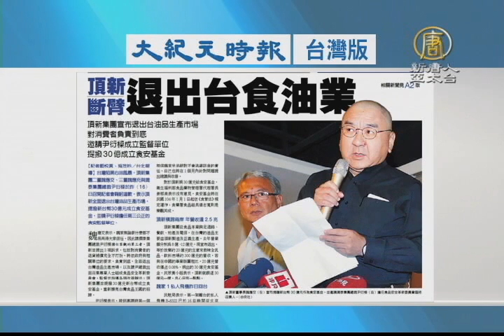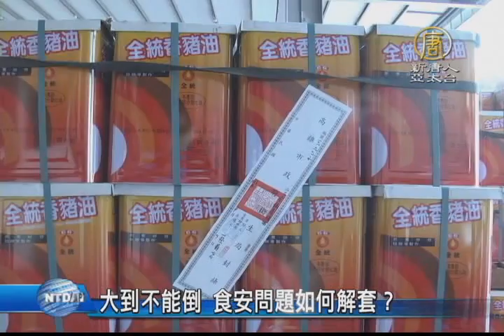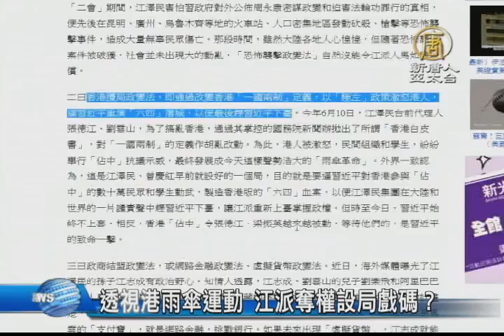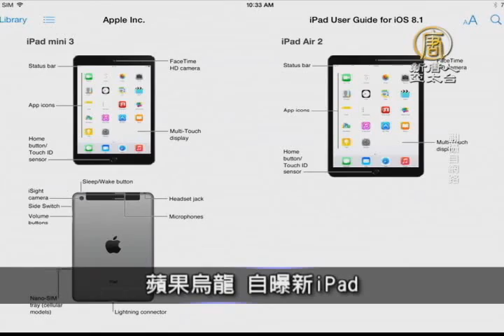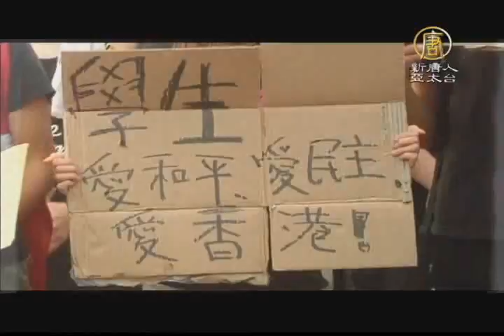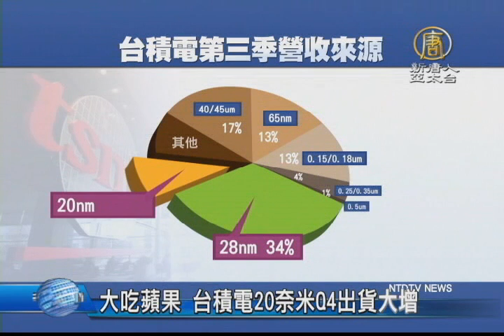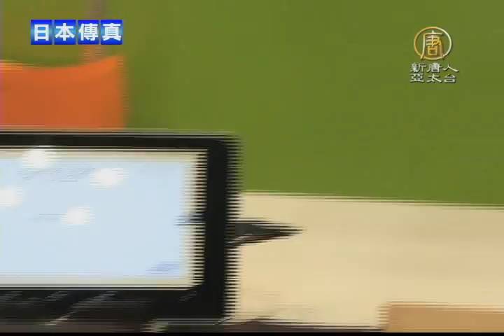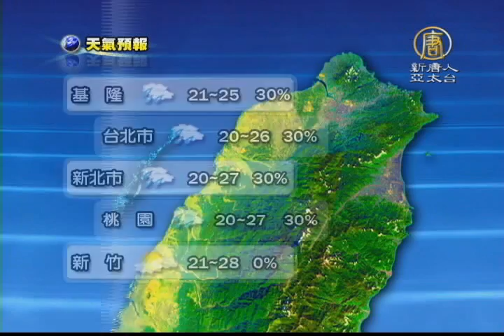【早安新唐人】10月17日早安新唐人｜魏應充｜頂新｜聲押｜味全｜尹衍樑｜南僑｜陳飛龍｜香港｜佔中｜梁振英｜伊波拉｜歐巴馬｜台積電｜蘋果｜iPad Air 2｜金鐘獎｜機器人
歡迎您收看10月17日的早安新唐人，我是李怡君。先來帶您關心今天的天氣情況。高壓東移，風向東北風轉東風，溫度漸漸回升，東半部迎風面零星雨，周末全台多雲到晴好天氣。北部水氣增加輻射冷卻效應減少，早晚溫度仍然較涼記得帶外套。帶您一起來看到國際媒體重要訊息。

魏應充全盤否認知情 警方訊後聲押
頂新：退台油品市場 尹衍樑任監督人
接頂新監督人 潤泰尹衍樑背景介紹
北市開罰3000萬 南僑認罰
大到不能倒 食安問題如何解套？

港佔中第20日 民批特首古惑仔招數
透視港雨傘運動 江派奪權設局戲碼？
德州再爆伊波拉感染 民斥政府防疫大漏

大吃蘋果 台積電20奈米Q4出貨大增
服務機器人夯 日本擬將市場增20倍
金鐘49表演 王偉忠「中國電視史」再現